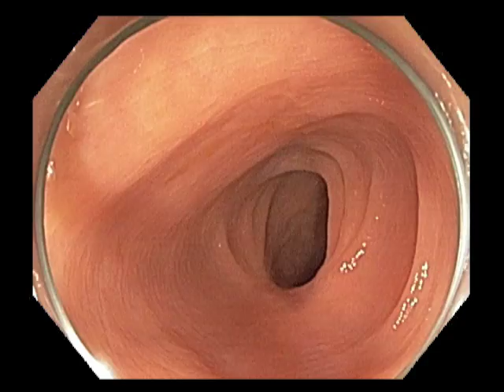EMR Scar in the Sigmoid Colon - Following a wide field EMR in the sigmoid colon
This is a 6 months followup after a wide field EMR of a large sigmoid colon polyp. The site was examined multiple times, first with white light, followed by NBI and IndigoCarmine chromoendoscopy. Thin scar with no recurrence of polyp.